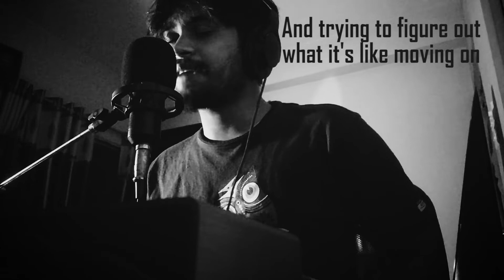Linkin Park - Waiting For The End Vocal Cover || by prant0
Chester has always been one of my most prominent influences.
I've attempted to record this song multiple times over the last 5 years but none sounded the way I wanted it to. This is probably the last attempt.
Hope I did this one justice!

Got the backing track from youtube itself.